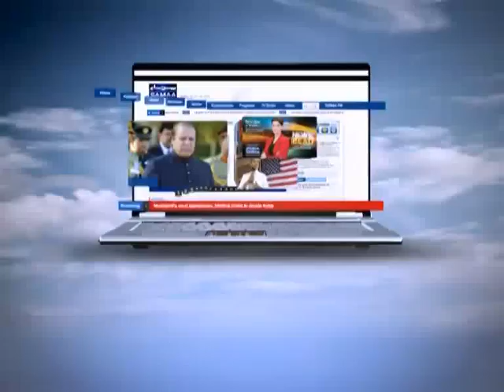Court No. 5, July 16, 2012 SAMAA TV 3/4